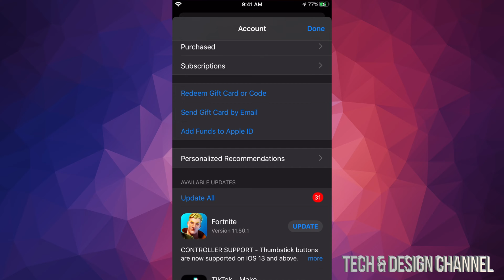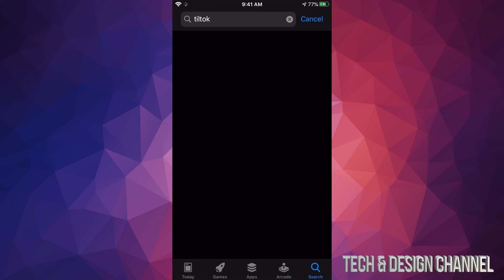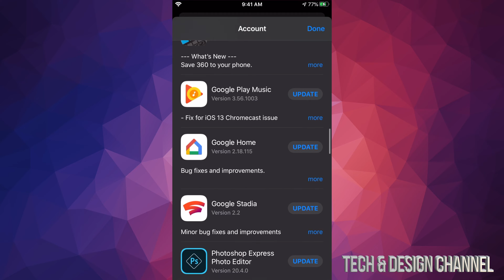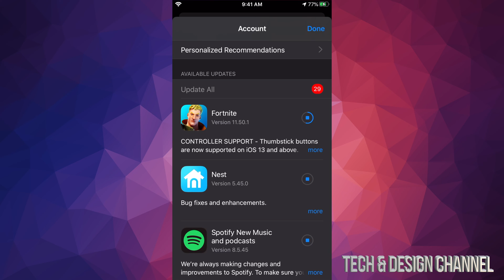How to Update Microsoft Authenticator on iPhone | iPhone 11, iPhone XR, iPhone 8, iPhone 7,iPhone 6S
Microsoft Authenticator- Microsoft Corporation